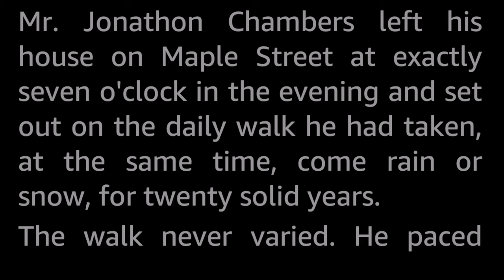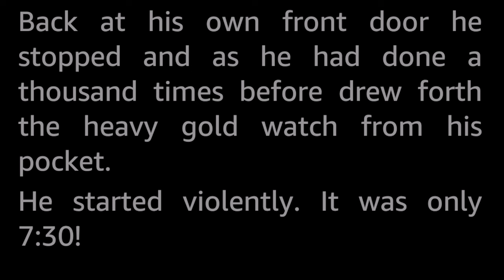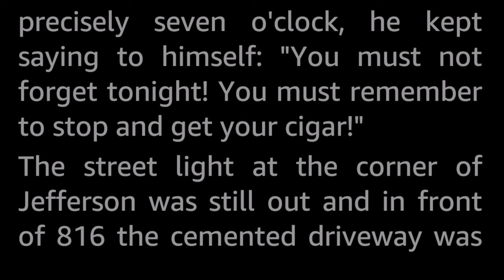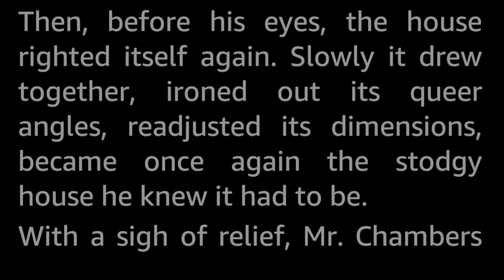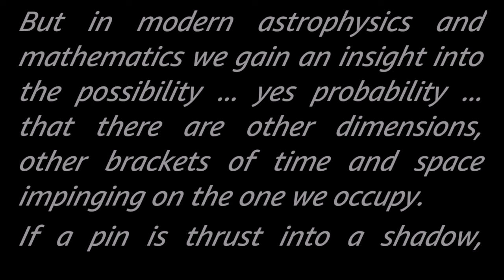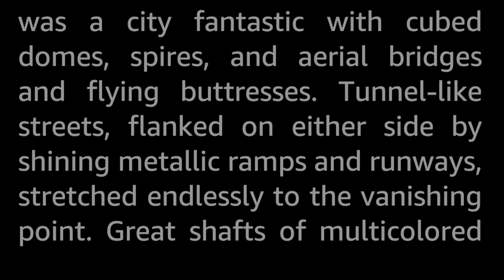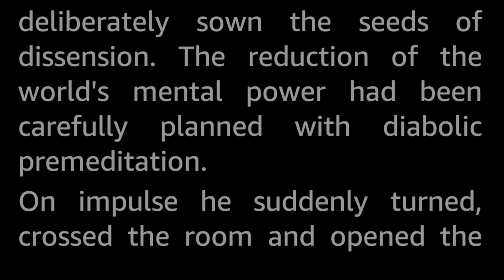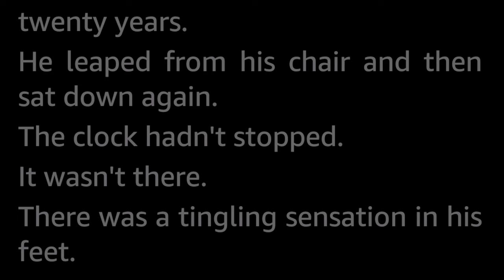The Street That Wasn't There by Clifford D.Simak and Carl Jacobi Vintage SciFi Short Story Audiobook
Mr. Chambers is a man of strict habit. For twenty years he has walked the same route around a few blocks near his home, leaving at 7:00 and returning, having purchased a cigar, at exactly 7:45. So how come that one day he returns at 7:30 without a cigar?

This story makes me think of what it might be like when Alzheimer's or Senile Dementia sets in.

Clifford D. Simak (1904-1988) was a journalist and editor who had a long and prolific SF writing career, winning several Hugo and Nebula awards along the way, in addition to a host of nominations. He was named a Grand Master by the Science Fiction and Fantasy Writers Association in 1976, and has recieved the Bram Stoker Award for Lifetime Achievement. He also wrote in other genres, such as westerns and war stories, but is remembered for SF. He has a long list of both novels and short stories to his name, all of which are worth a read.

Carl Jacobi (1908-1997) was a journalist and editor, and a pulp author of short stories, mainly in the horror, crime and fantasy genres, with an occational foray into SF. He has a long list of short stories to his name, but no novels.

Simak and Jacobi met in 1939 through working at the same newspaper, the Minneapolis Star, and became fast friends. They both could rock a fedora with aplomb.